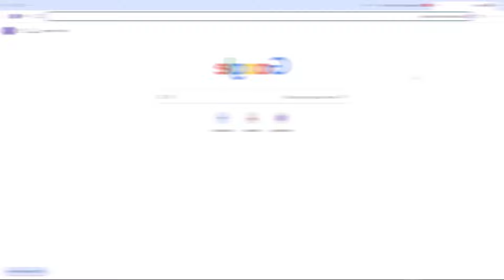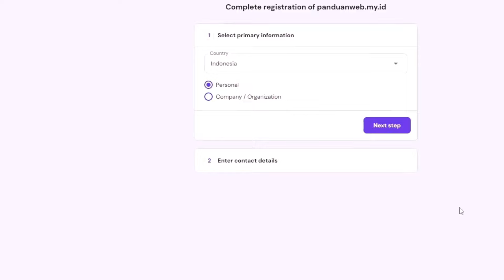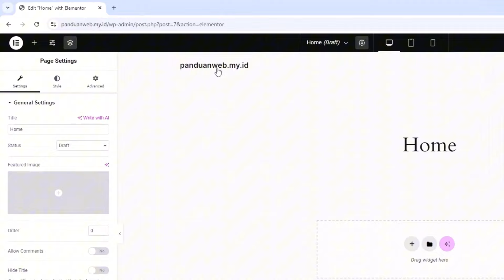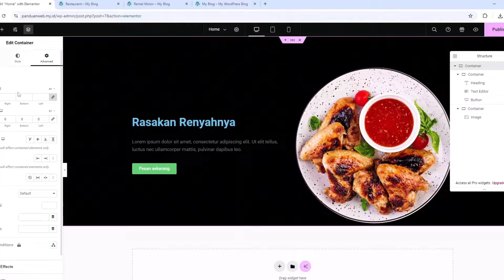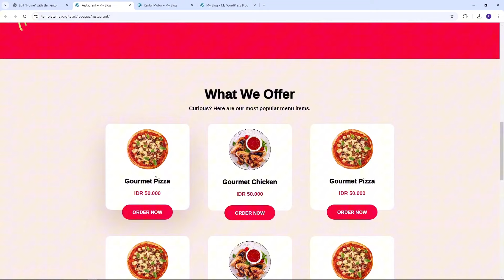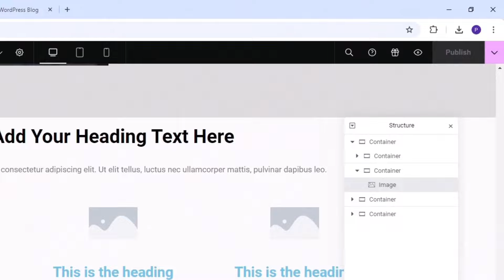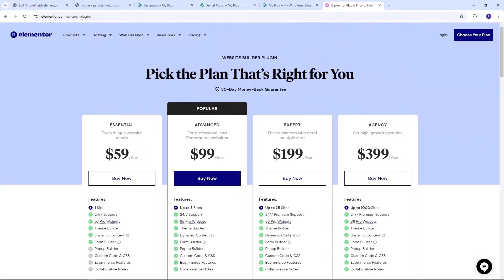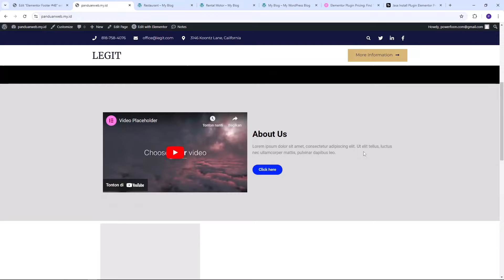TERBARU! Tutorial Elementor Untuk Pemula Paling Lengkap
🎁 Dan dapatkan BONUS Eksklusif dari saya: Rahasia Menghasilkan Jutaan Rupiah Dari Website, khusus pembeli melalui link diatas ya 👆😉

👋 Cara klaim bonus pembelian hosting:
Subject : Klaim bonus hosting Rahasia Menghasilkan Jutaan Rupiah Dari Website

Intro 00:00
Apa itu hosting dan domain 01:15
Cara beli hosting 01:45
Install plugin elementor 13:08
Setting page layout 14:34
Membuat section 16:56
Setting style 21:17
Membuat section berikutnya 25:45
Menu Structure 33:36
Menu Elementor 35:57
Element Elementor 37:52
Site Setting 38:15
Setting Responsive 39:29
Setting Publish 42:15
Cara Dapetin versi pro 43:51
Theme builder 47:12
Penutup 51:37